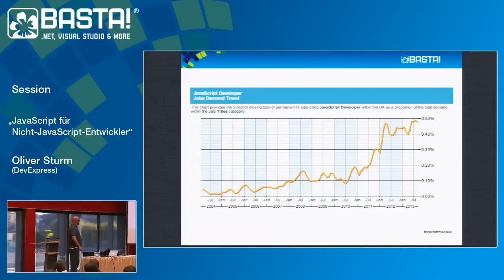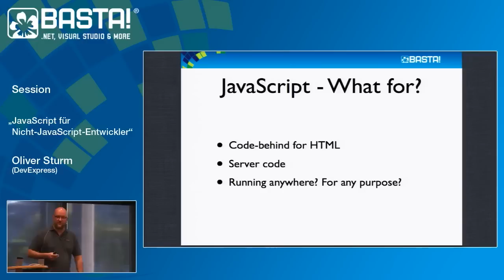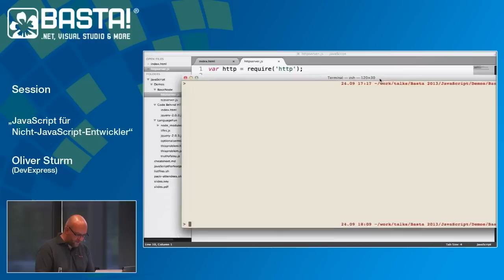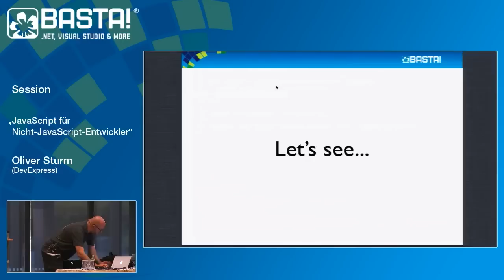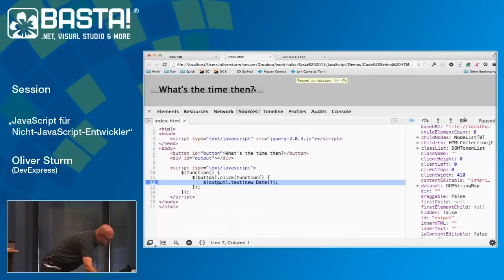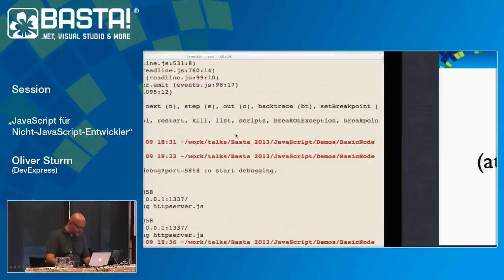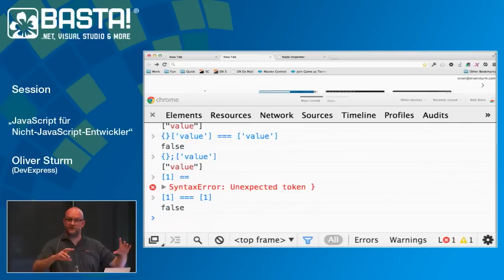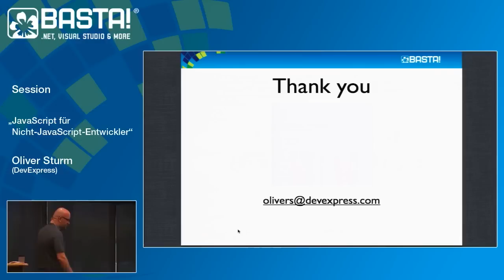JavaScript für Nicht-JavaScript-Entwickler | Oliver sturm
Jahrelang hat man sich dagegen gewehrt, aber es muss ja weitergehen. JavaScript ist heutzutage überall, Bescheid zu wissen ist jetzt Pflicht, hin und wieder zu verwenden auch kaum noch zu vermeiden. In diesem Talk zeigt Oliver Sturm (DevExpress): eigentlich macht's sogar Spaß! Sehen Sie's wie Chuck Norris: diese Sprache wird uns kennenlernen!